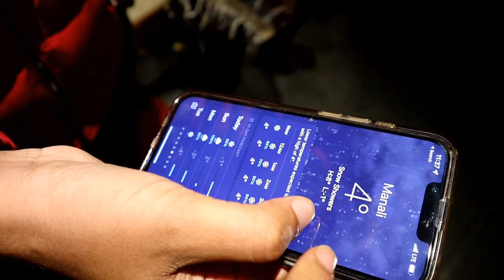MY SISTER SAW SNOW FIRST TIME IN HER LIFE | Manali Road Trip ❤️🇮🇳😘